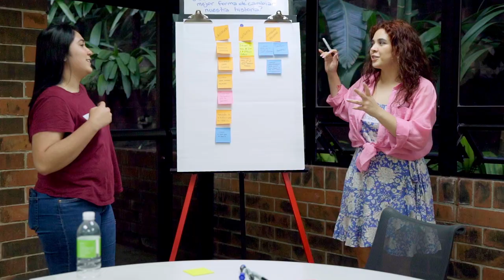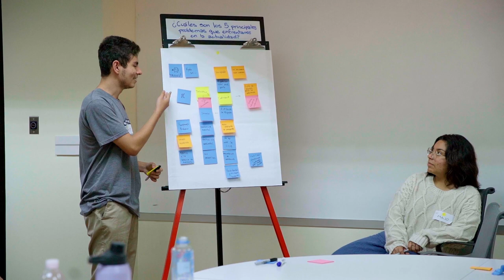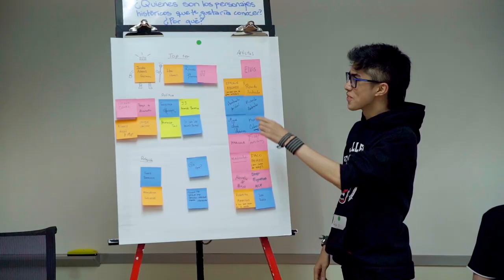¡Aprendamos Historia! | Curso de Historia de Guatemala: En busca de la Libertad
El curso en línea Historia de Guatemala, en busca de la libertad, ofrecido por el Departamento de Educación de la Universidad Francisco Marroquín es un viaje a través del tiempo que te permitirá descubrir más sobre la historia de Guatemala, sus personajes, los hechos relevantes y los eventos fundamentales que conforman la nación.

En este curso podrás ver la primera serie documental sobre “Historia de Guatemala: En Busca de la Libertad” (2021) dirigida y producida por la Escuela de Cine y Artes Visuales de la UFM.

Además, tendrás a tu alcance valiosas conversaciones en podcast de importantes personajes de la historia contemporánea del país, así como una plataforma con foros y evaluaciones para poner a prueba tus conocimientos sobre la historia de Guatemala.

Ronald Flores, presentador de la serie y profesor del curso:
Es director del Departamento de Educación y Michael Polanyi College en la Universidad Francisco Marroquín. Tiene una licenciatura en Educación por la Universidad del Valle de Guatemala y cuenta con una maestría en Literatura Comparada por la Universidad de Texas en Austin, Estados Unidos. Fue becario Fulbright. Autor de numerosas novelas, ensayos y cuentos como: "Último silencio", "Signos de fuego", "Conjeturas del engaño", "El informante nativo", "La rebelión de los Zendales"; y coeditor del libro: "Bicentenario: En busca de la libertad". Ha traducido varios libros de historia como: "Las élites industriales de Guatemala: una historia de su ascenso 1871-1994" de Paul Dosal y "Protestantismo en Guatemala: Viviendo en el Nuevo Jerusalem" de Virginia Garrard.

“Hoy somos un país independiente. Guatemala es un concepto cambiante, en constante evolución [...] tenemos una historia compartida y compleja. Durante muchos años nos hemos enfocado en los problemas y no en las soluciones. En nuestras diferencias y no en nuestras coincidencias. Hoy tenemos la oportunidad de forjar juntos un nuevo capítulo de nuestra historia”. — Ronald Flores

A quién va dirigido:
Estudiantes de bachillerato, universitarios y público en general que tiene el deseo de conocer más sobre la historia de Guatemala y fortalecer su pensamiento crítico para tomar decisiones a futuro.

¿Te atreves a viajar en el tiempo con nosotros? ¿Quieres conocer más sobre las riquezas de Guatemala? ¿Te sumas a realizar propuestas que nos permitan construir un futuro más libre?